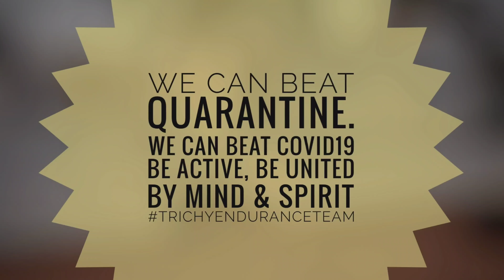Day 11 COVID 19 QUARANTINE WORKOUT - Dumbbells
Dumbbell Quarantine Workout - Series 1